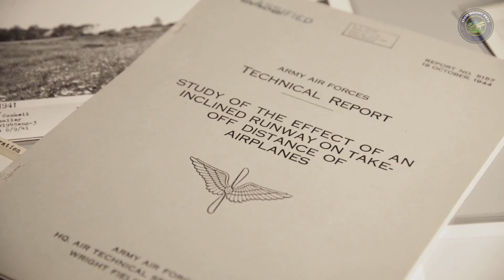The Accelerated Runway At Wright-Patt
Credit: Senior Airman Matthew Hester | Date Taken: 02/02/2017
A look a the history of the accelerated runway on Wright-Patterson Air Force Base.